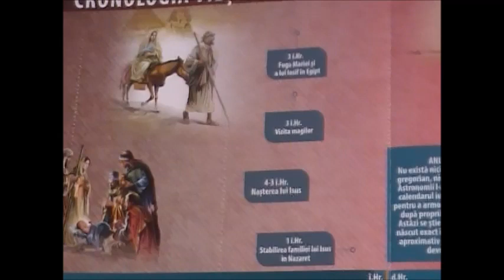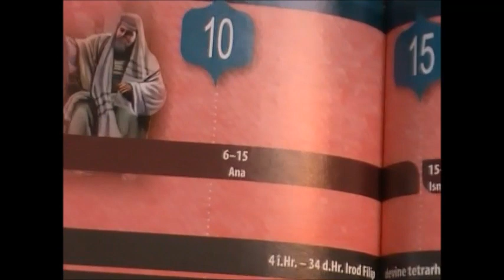DARURI PENTRU ISUS STU 4 DUMITRU MARIS